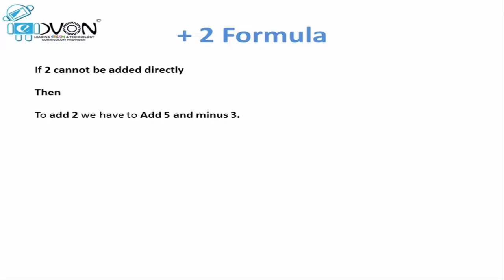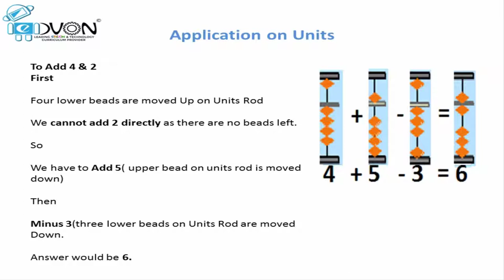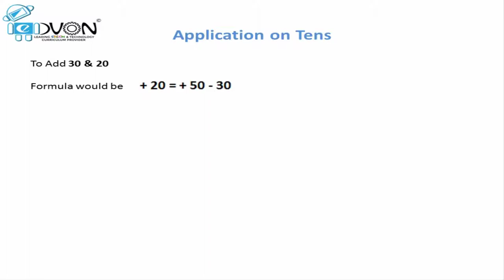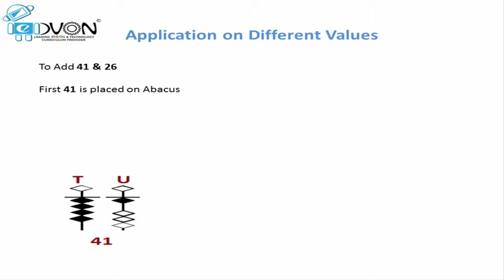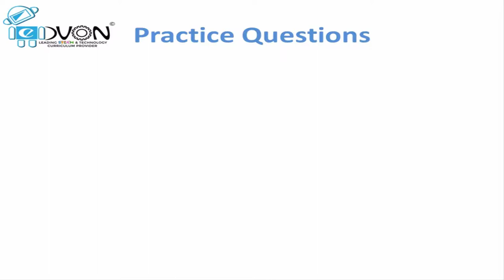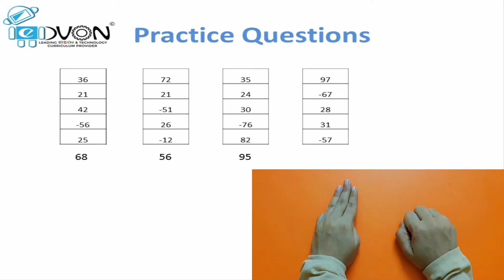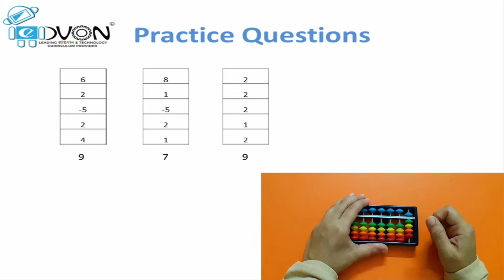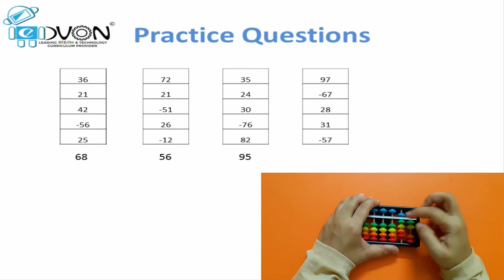Mental Math for Kids | Level 1 | Day 6-1 | Plus2 Complete Lecture | EDVON Robotics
Normally the mathematics seems difficult and boring to kids, because the students have to learn complex formulas and tables while studying mathematics in classroom. Mental Math is an interactive and fun way of doing calculation using your fingers or abacus in your mind. Mental math enables the kids to do the calculations faster with confidence in their daily routine which encourage the kids to enjoy mathematics in their classroom.
Follow  @EDVON Robotics   for more learning.

Its a complete Mental Math Level 1 course for kids.